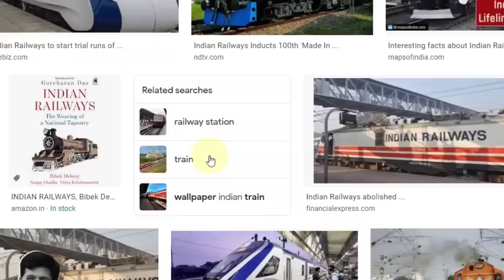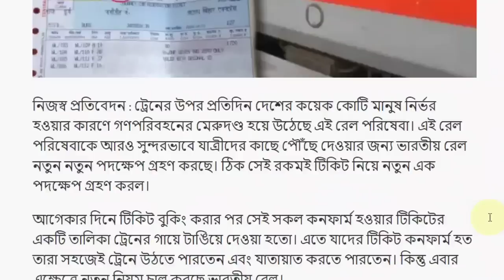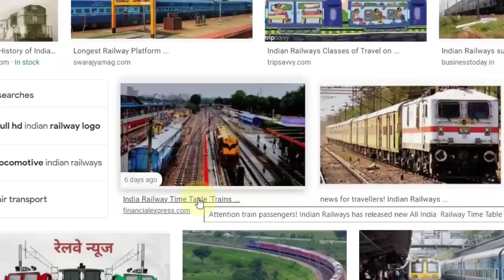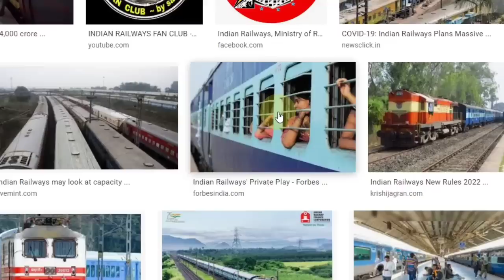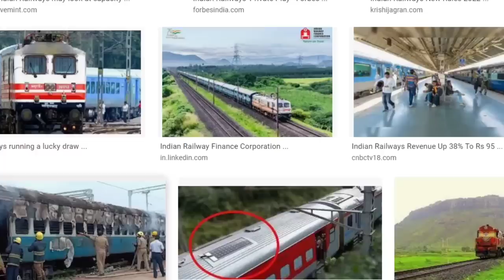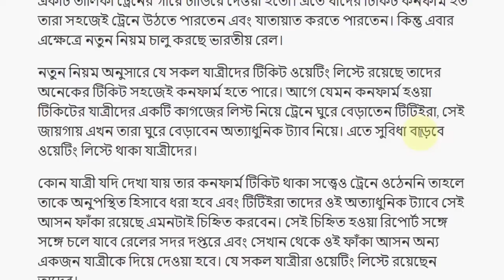রেলে যারা যাতায়াত করেন তাদের জন্য জরুরি খবর, রেল যাত্রীদের জন্য দারুন সুখবর - PM Modi govt news !